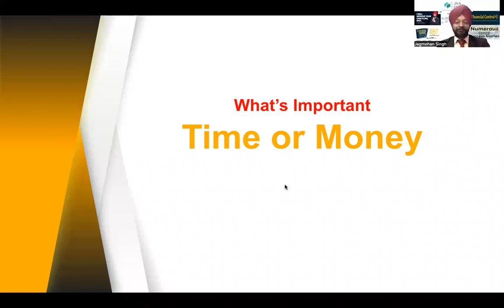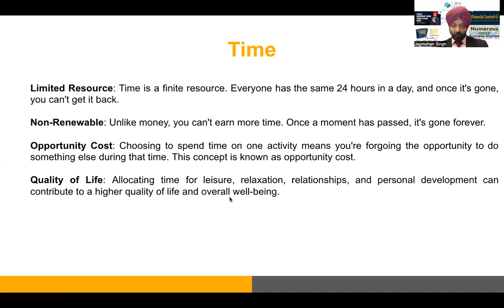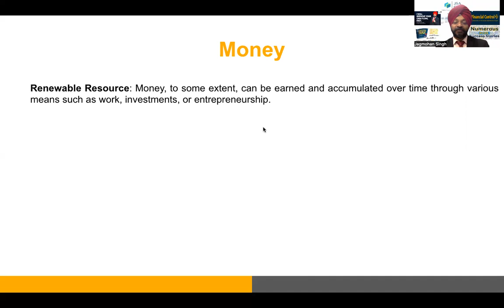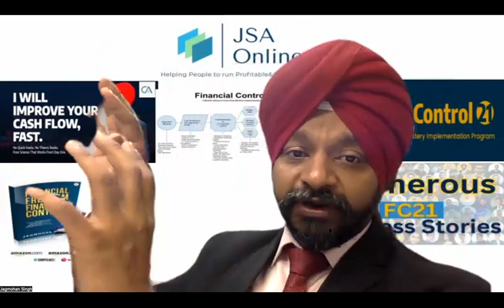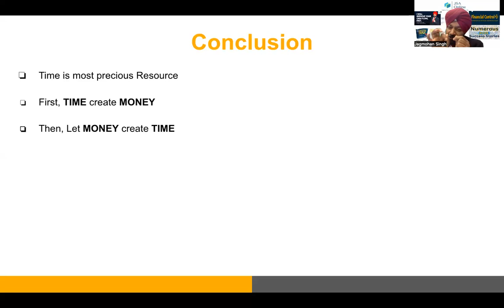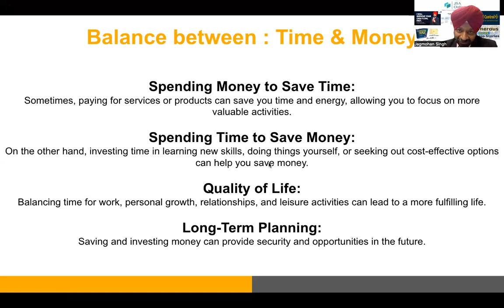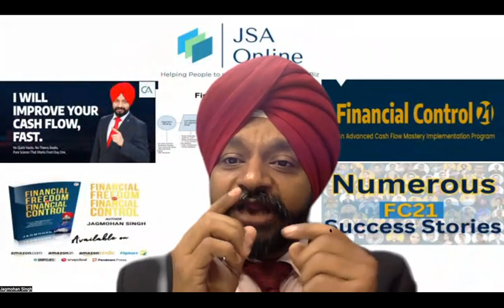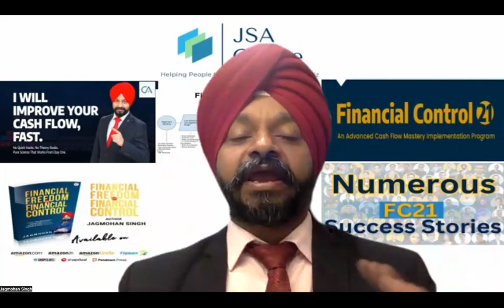What's Important TIME or MONEY ? | 5 Am Cash Flow Mastery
Hello Everyone good morning and welcome to our 5 am Cash flow mastery Session.
Today we are discuss in this video "What's Important TIME or MONEY ?”